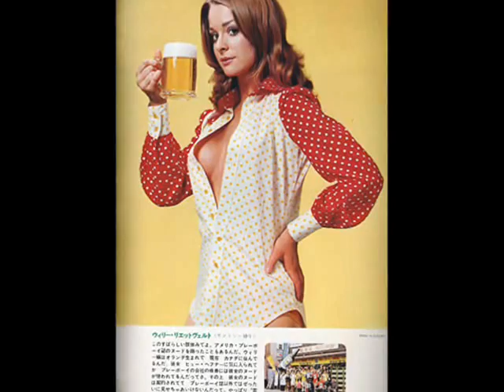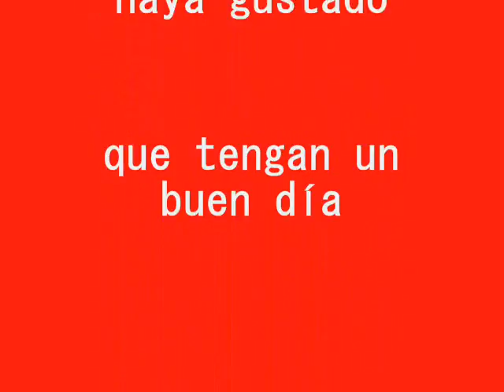Willy Rey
Willy Rey was born on 25 August 1949 as Wilhelmina Rietveld in Rotterdam, the Netherlands. When she was 6 years old, her family moved from the Netherlands to Vancouver, Canada.

When she was around 20 years old, Willy was discovered by Ken Honey, an established Playboy photographer and fellow Vancouverite. He photographed her a number of times and she started frequencing the Playboy Mansion around her 21rst birthday onwards.

Willy Rey became Playboy’s Playmate of the Month for its February 1971 issue. Her centerfold was photographed by Mario Casilli.

She made such an impression on Hugh Hefner, that when Playboy made its Initial Public Offering on 3 November of that same year, he chose to use the centerfold image of Willy Rey on the Playboy stock certificate. This caused a small scandal on Wall Street.

Her appearance in Playboy also led to a series of modelling jobs in Japan. But Willy apparently felt lonely and depressed there, and developed bad allergies.

Willy was still depressed when she came back to Vancouver, but seemed to be getting better when on 13 August 1973, she was found dead in her family’s home in the Kitsilano neighborhood of Vancouver. She had overdosed on barbiturates (sleeping pills). She was only 23.